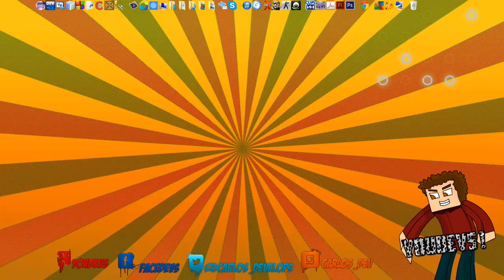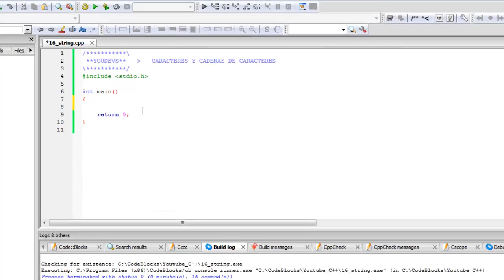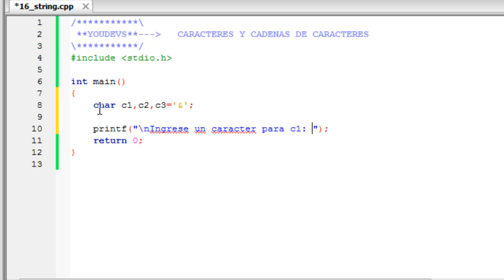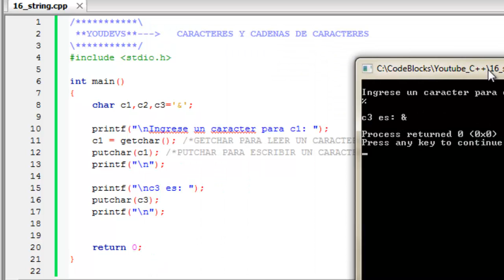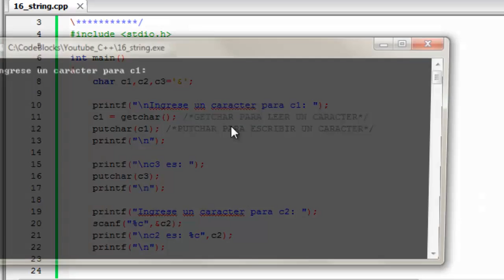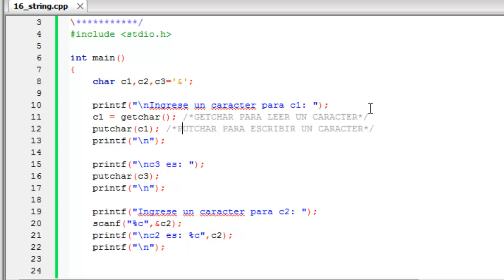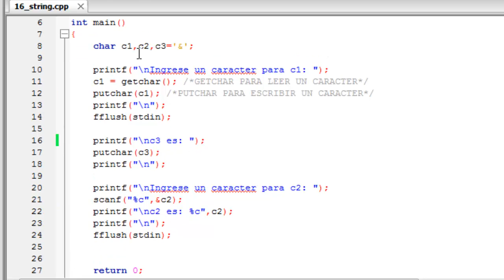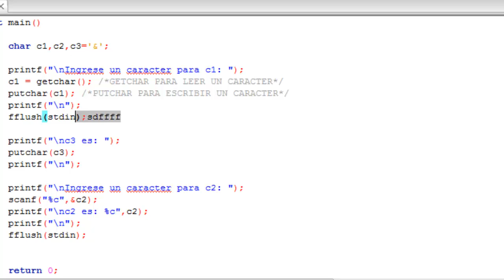Introducción a la programación en C++ - Entrada y salida de caracteres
Primer vídeo de Manejo de caracteres y cadena de caracteres:
#1: Entrada y salida de un caracter.

#2: Funciones para el manejo de caracteres de la librería ctype.h

#3 Entrada y salida de de cadena de caracteres

#4 Funciones para el manejo de cadenas de caracteres "stdlib.h"

#5 Funciones para el manejo de cadenas de caracteres "string.h"